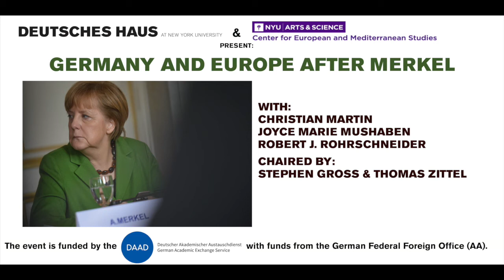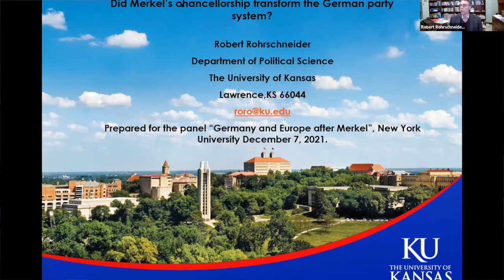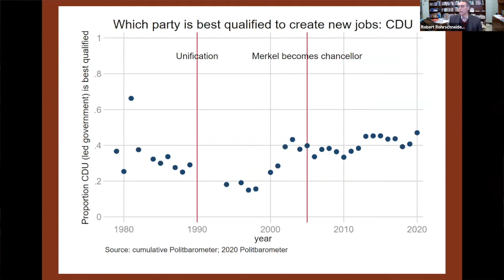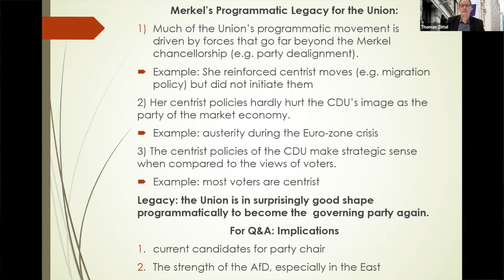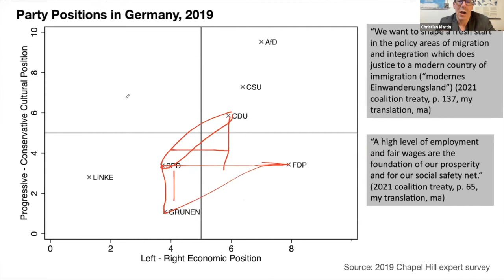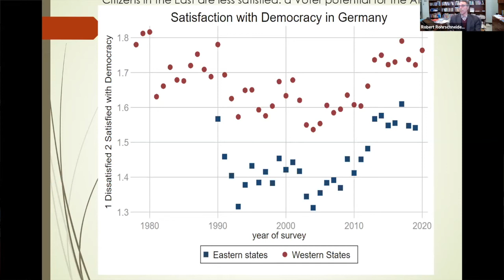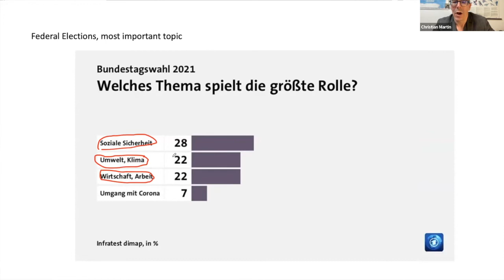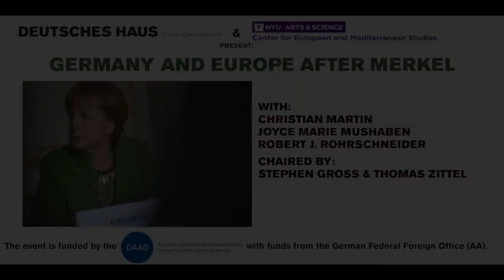Germany and Europe after Merkel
On December 7, 2021, NYU’s Center for European and Mediterranean Studies and Deutsches Haus at NYU presented “Germany and Europe after Merkel,” with Christian Martin (University of Kiel), Joyce Marie Mushaben (University of Missouri, St. Louis/Georgetown BMW Center for German and European Studies), and Robert J. Rohrschneider (University of Kansas). The conversation was chaired by Stephen Gross (NYU) and Thomas Zittel (NYU/Goethe-University Frankfurt).

Angela Merkel’s 16-year tenure as the German chancellor will end as a result of the recent German Federal elections, and the election of a successor which is expected for early December 2021. Chancellor Merkel is leaving office as a much-respected political leader but amidst a multitude of challenges and in view of an uncertain future for Germany and Europe. This panel aims to take stock of the Merkel years and to reflect upon her legacy as well as the future ahead. This involves questions about the policy achievements of the four Merkel governments and the extent to which Chancellor Merkel succeeded in leading Germany and Europe forward. This also concerns the future trajectories in German and European politics and the likely continuities and discontinuities in this regard. Panelists will offer introductory comments and thoughts on the issues and then enter into a conversation and a Q & A with the audience.